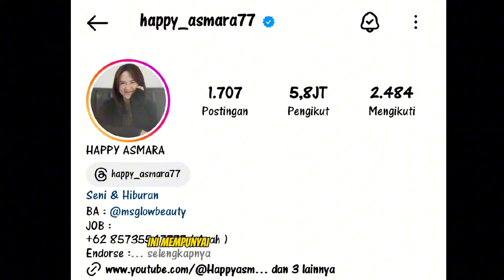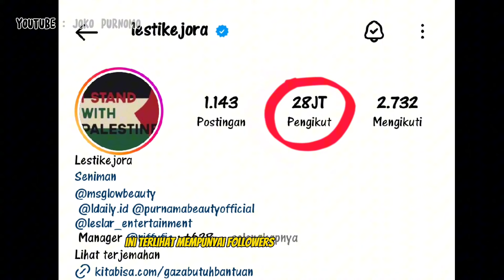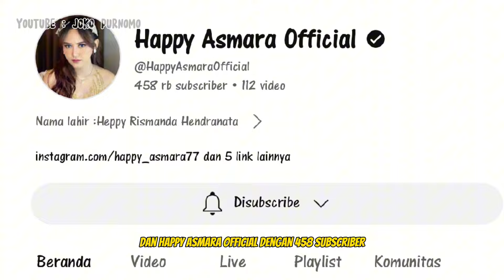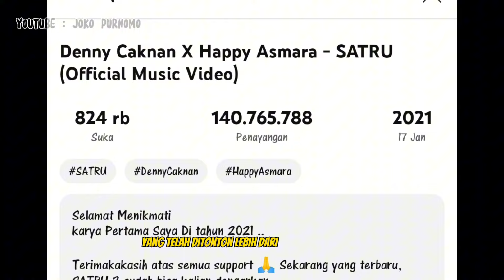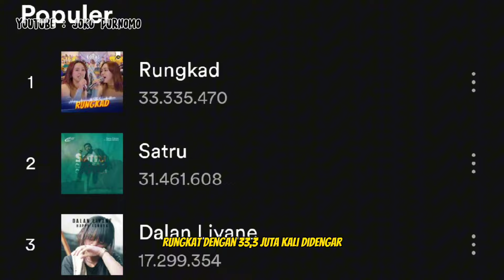Lesti Atau Happy Asmara Yang Lebih Disukai Netizen ❓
Hallo gaes ini adalah konten versus dan ini merupakan VersusEPS1 yg mempertemukan Lesti Kerjora melawan Happy Asmara yg sama sama penyanyi dangdut.

Kalian TeamLesti atau TeamHappy ??

Nantikan konten versus eps selanjutnya.. !!

Lesti, Happy Asmara, Lesti Kejora, Gilpy, Leslar,